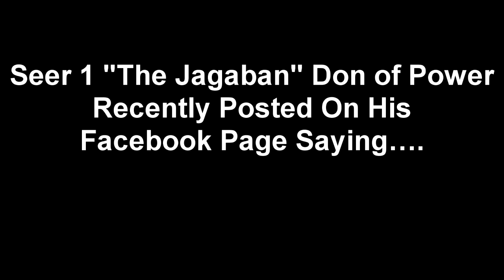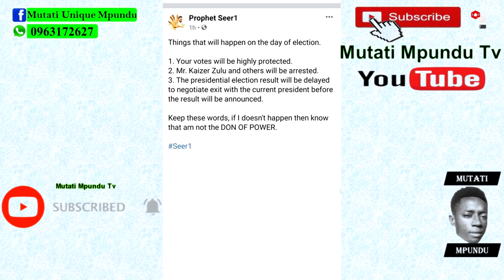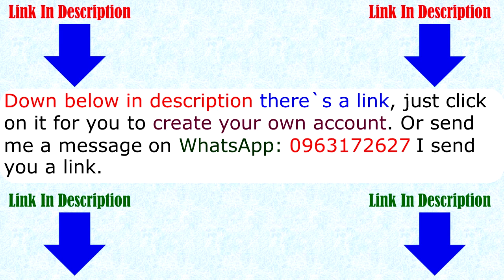Seer 1 (Update) Things That Will Happen On the Day of Election (Must Watch)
100% Legit. No Scam. This is How You Can Make Cool Cash Using Your Smartphone. Simple & Straight Forward